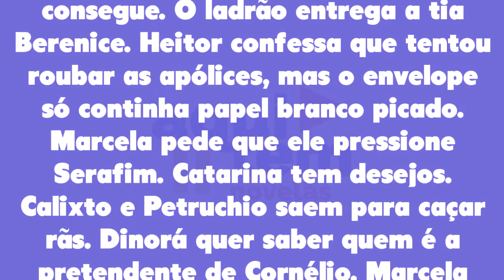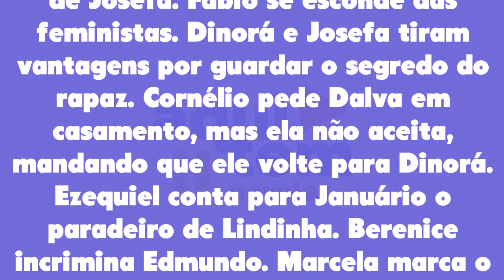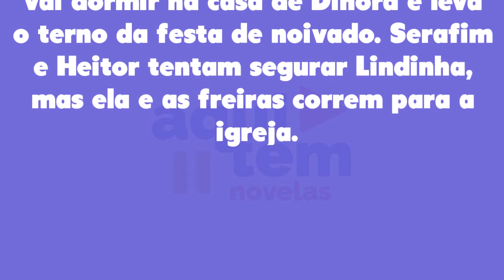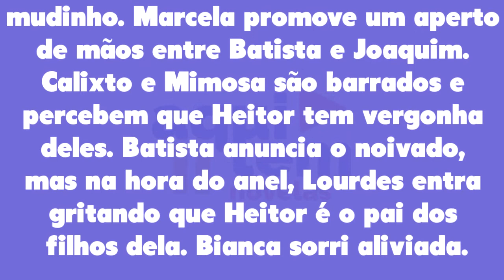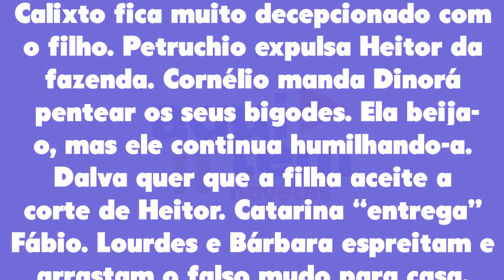Resumo Semanal: O Cravo e a Rosa 19/09/22 a 23/09/22 - Capítulo 201, 202, 203, 204 e 205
Resumo Semanal O Cravo e a Rosa de 19 a 23 de setembro de 2022 - Capítulo 201 ao 205